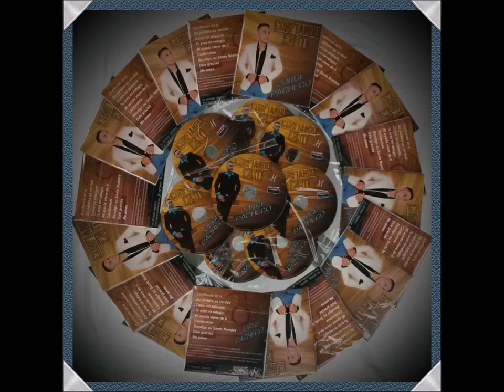JORGE PACHECO. BENDIGO TU SANTO NOMBRE TEMA INEDITO.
DIOS NOS BENDIGA MUCHO, DESDE MILAGRO PARA EL MUNDO JORGE PACHECO.